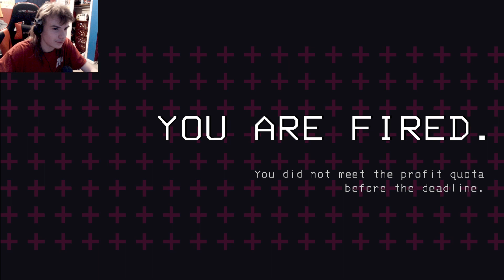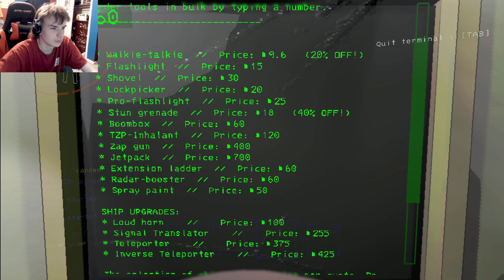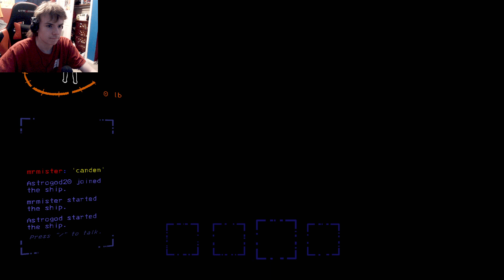lethal company: with friend's - Part 1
scared